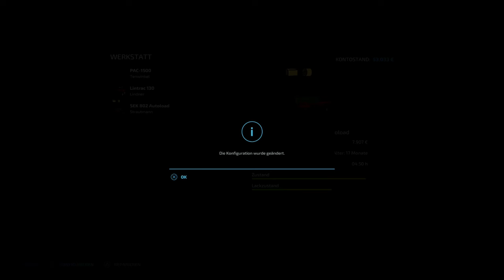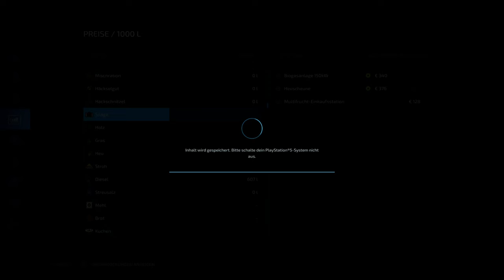LS22 🚜 Deichhof | HURRA ... endlich können wir VERKAUFEN!👍#22 | PS5 dt.